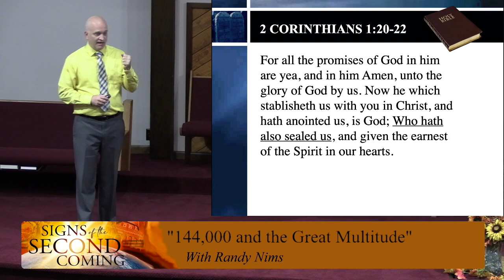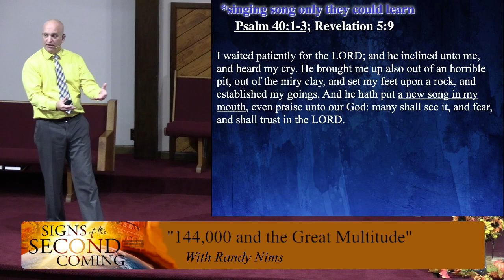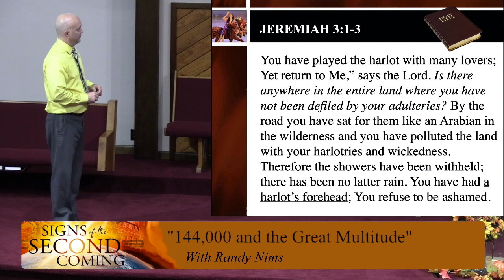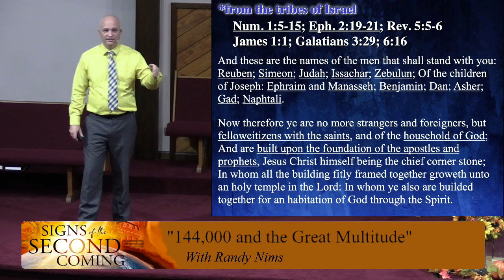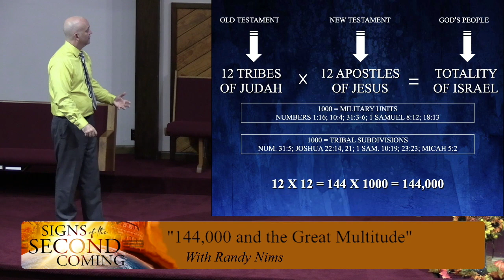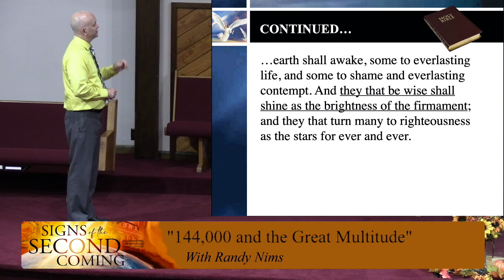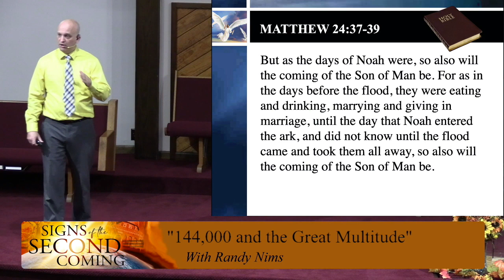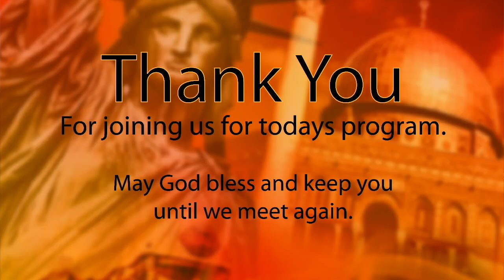144,000 and the Great Multitude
Speaker: Randy Nims